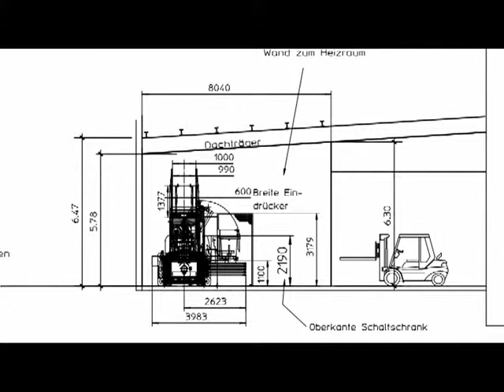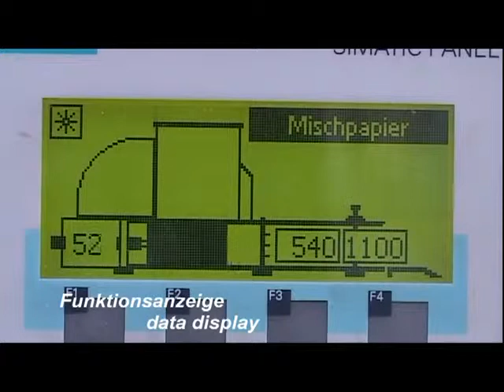דחסן קרטון ה. Baling Press HSM VK 5512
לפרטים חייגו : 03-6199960